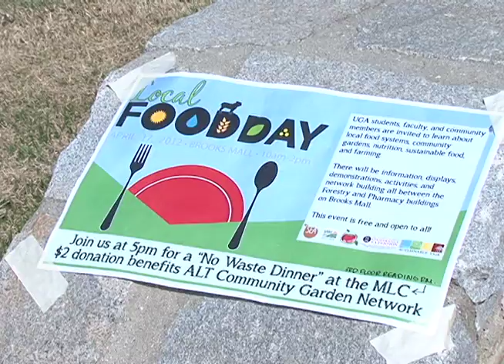Local Food Day